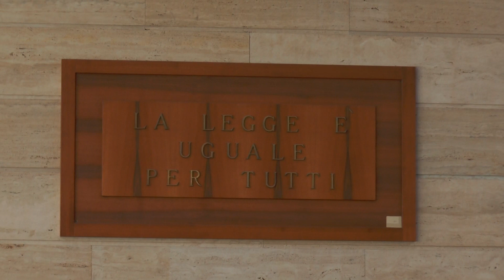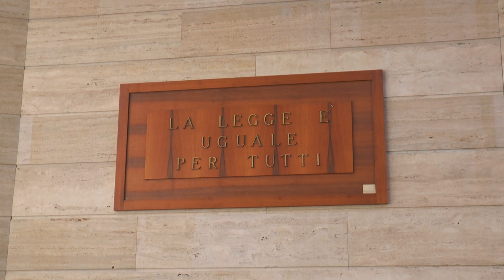Blog condannato per diffamazione